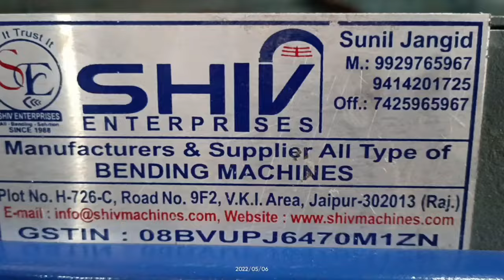Pipe bending machine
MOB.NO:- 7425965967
We “Shiv Enterprises” are a Sole Proprietorship firm engaged in manufacturing and exporting a high-quality array of Pipe Bending Machines, Wood Working machines, Mixture Machines, Vibrating Table, Planer machines etc. We are a service provider of Air Compressor Repair Service. Since our establishment in 1998 at Jaipur (Rajasthan, India), we have been able to meet customers’ varied needs by providing products that are widely appreciated for their easy maintenance, robust design and high functionality. Under the strict direction of “Mr Sunil Jangid" (Manager), we have achieved an alleged name in the industry.
Basic Information

Nature of Business Manufacturer
Additional Business
Exporter
Trader
Service Provider
Supplier
Company CEO Sunil Jangid
Registered Address H-726C, Road No. 9F2, VKI, Jaipur- 302013, Rajasthan, India
Total Number of Employees 26 to 50 People
Year of Establishment 1988
Legal Status of Firm Individual - Proprietor
Annual Turnover Rs. 1 - 2 Crore
Trade & Market

Export Percentage 20-40%
Company USP

Provide after Sales Support
Installation Services
Maintenance Service
Primary Competitive Advantage
Experienced R & D Department
Large Product Line
Good Financial Position & TQM
Large Production Capacity
Statutory Profile

Banker,
GST No. 08bvupj6470m1zn
Packaging/Payment and Shipment Details

Payment Mode
Cash
Cheque
DD
Credit Card
Online
Bank Transfer
Shipment Mode
By Road
By Air
By Cargo
By Sea
Why Us?
Owing to our expertise, we have been able to offer our customers a quality-assured range of products with varied specifications. Owing to the following reasons, we have been able to outshine others in this highly competitive market:

Talented workforce
Complete client satisfaction
Transparent dealings
Ethical business policies
Wide distribution network
Competitive pricing structure
Timely delivery
Major Market
Exporting Countries:
Bangladesh
Nepal
Sri Lanka etc.